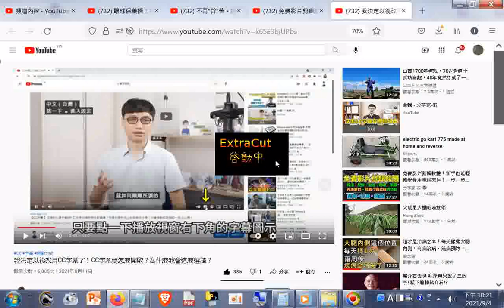CC字幕要怎麼開啟+免費影片剪輯軟體！新手也能輕鬆學會用電腦剪片！一步一步教你如何做出自己的作品！剪接、配樂、變速、轉場、音量調整、自動上字幕等多種強大功能！適合新手使用的剪映電腦版！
閩南語讀經影片合輯